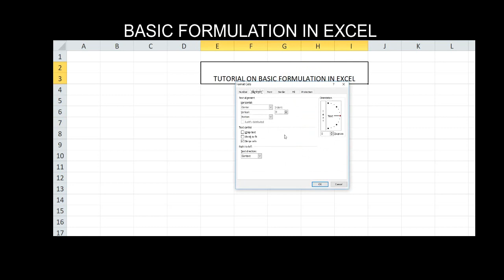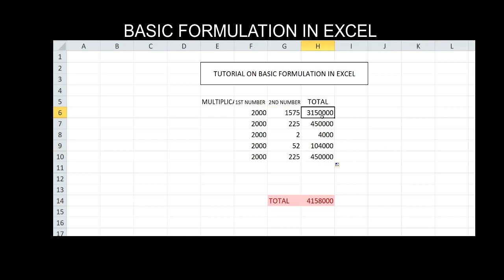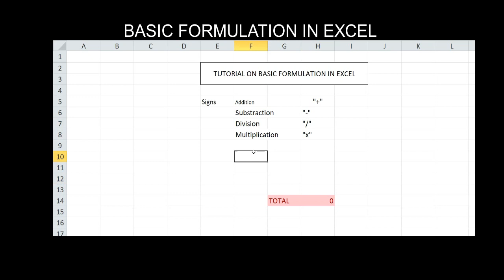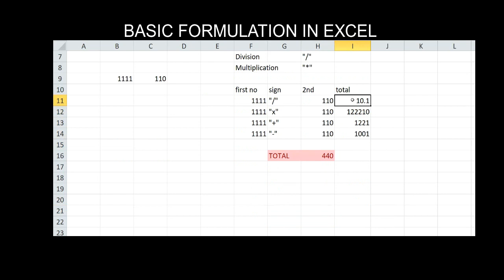How to create formula in Microsoft Excel: Tagalog Version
How to create formula in Microsoft Excel:

Microsoft Excel
Formulas
Multiplication
Addition
Substraction
Division
Tagalog Version

Excel
Formula

to learn about Microsoft Excel